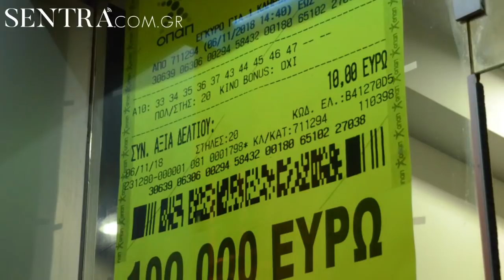«Έσκασαν» 100.000 ευρώ σε δελτίο ΚΙΝΟ σε πρακτορείο της Καστοριάς